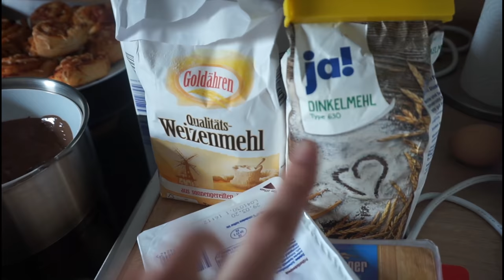Lia ist 1 Jahr alt! | Ihre Geburtstagsparty || Mama mit 19